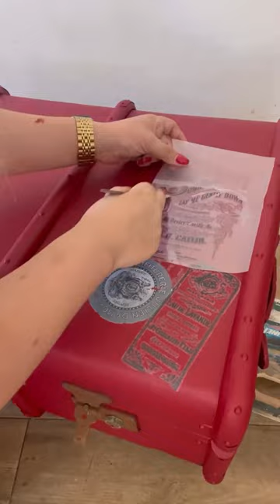Vintage suitcase - repurposed into a funky coffee table!